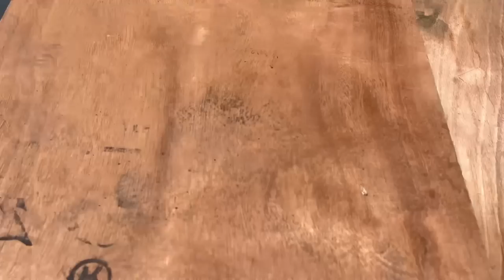Aaj hamare dono mini pond ka water change kar diya 😃petsvlog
Aaj hamare dono mini pond ka water change kar diya 😃

Hello guys ,
Myself Tejas Kakuste 😃
I love animals since childhood especially pets ..
I have many pets (pigeons, fishes,birds,turtles rabbits, guinea pigs) I like to share their daily  routine in my vlogs I hope you like it ❤️